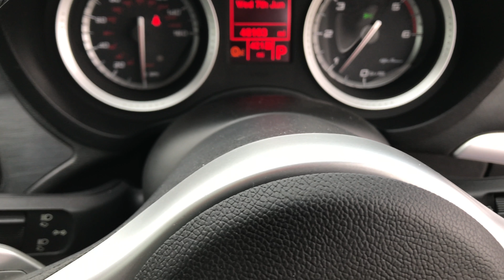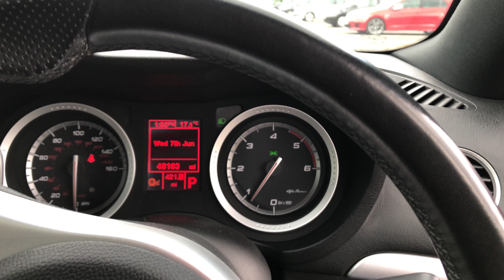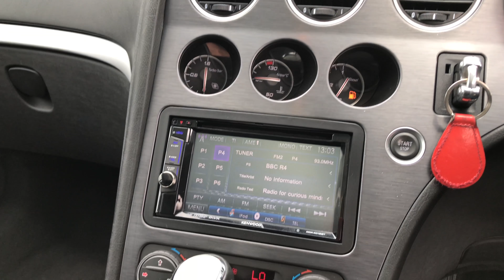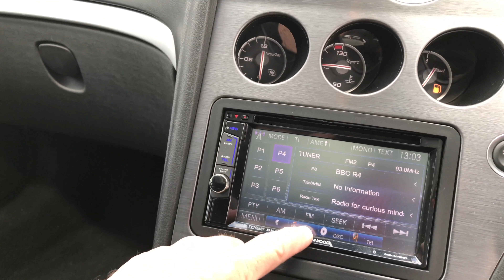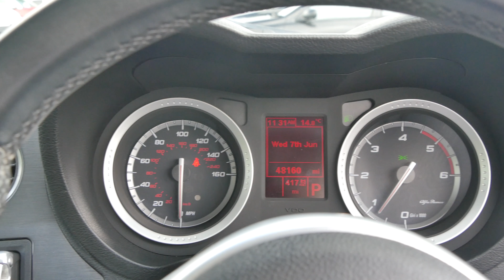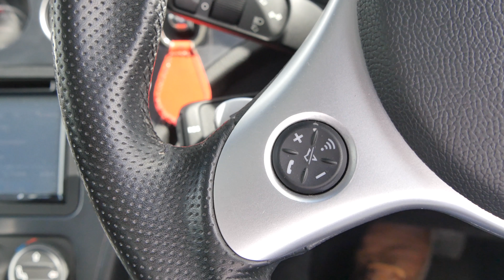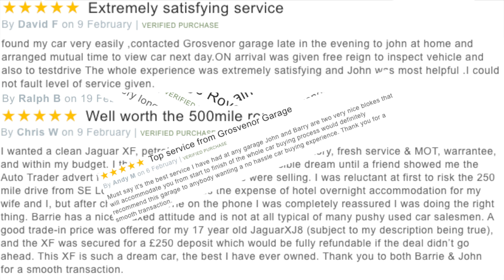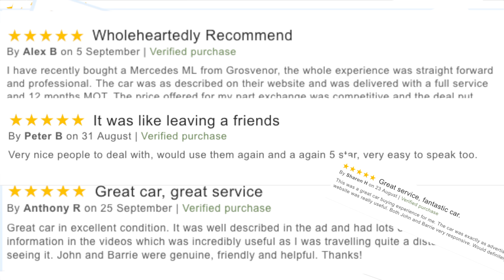Alfa Romeo Brera 2 4 JTDM Coupe 3dr Diesel Q Tronic Full Video